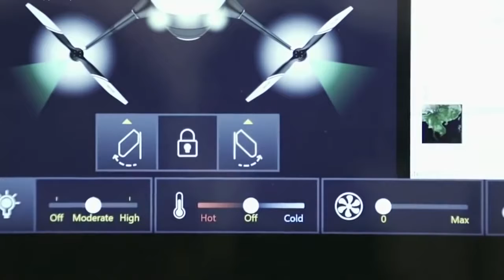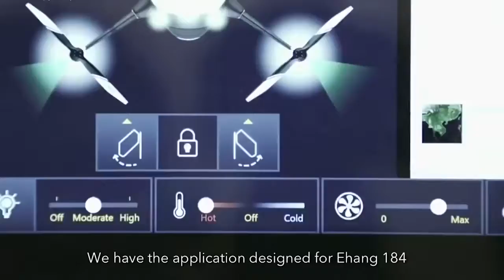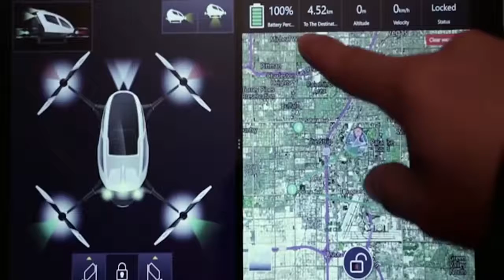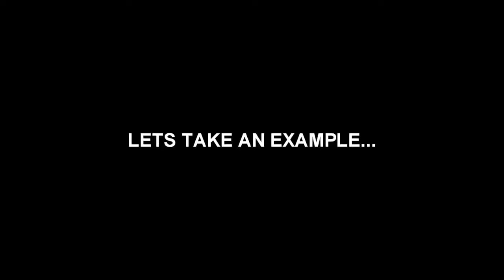Future MegaDrones Stuff They Don't Want You To Know